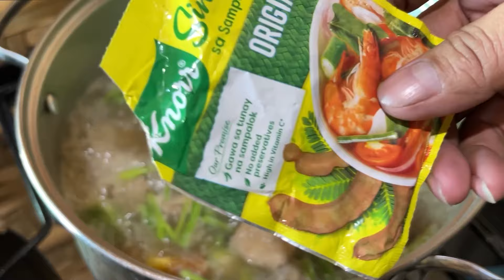SINIGANG NA PINRITONG SPARE RIBS NG BABOY NA MAY SAGING NA SABA... NAPAKASARAP NG TWIST MGA KABAYAN.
Sana areng video kong are ay panuorin ninyo mga kabayan hanggang dulo at wag ninyo sana Iskip ang Ads.. Makikisubscribe din ho sana dine sa YouTube Channel ng Anak kong Panganay "RB Melo" pati sa YouTube Channel ng asawa ko na "Mame Liza"